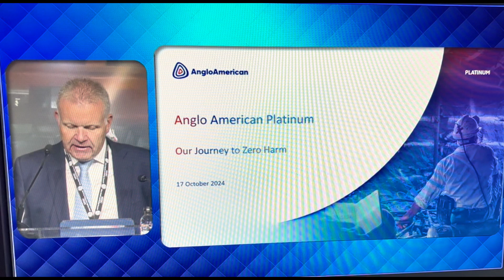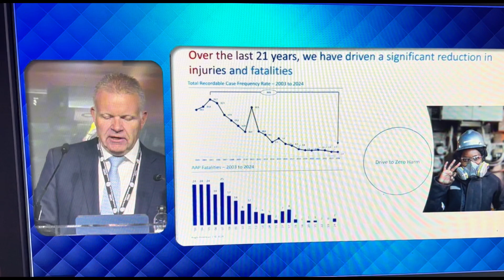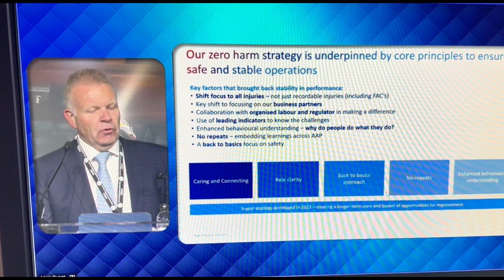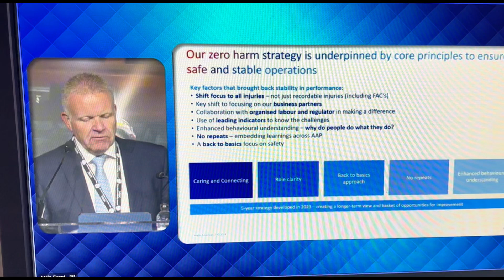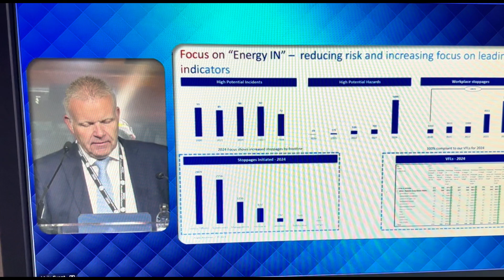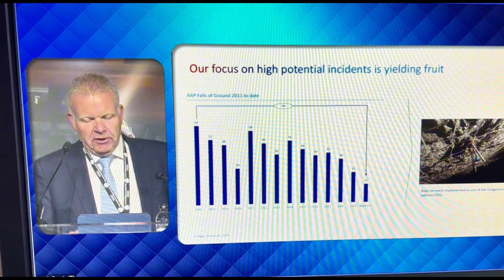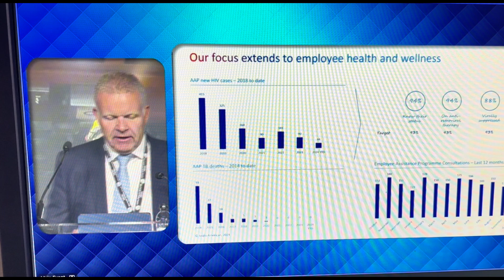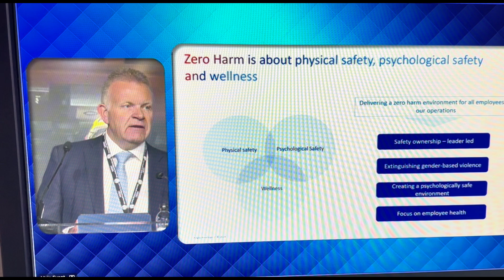Success Story Presentation by Mr. Craig Miller – Chief Executive Officer, Anglo American Platinum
MHSC 2024 Summit CEO Segment Success Story Presentation by Mr. Craig Miller – Chief Executive Officer, Anglo American Platinum